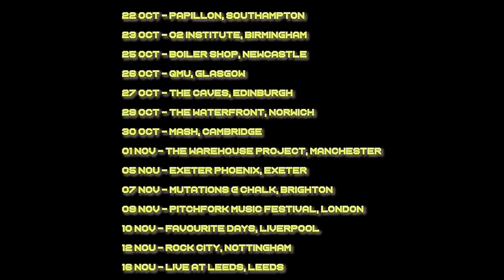CASISDEAD - Artificial Intelligence 2024 Tour